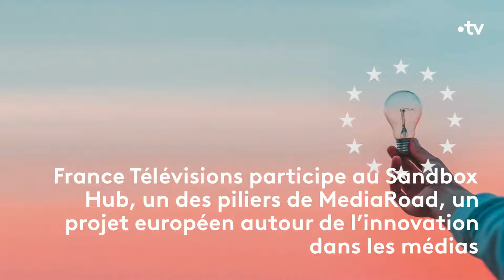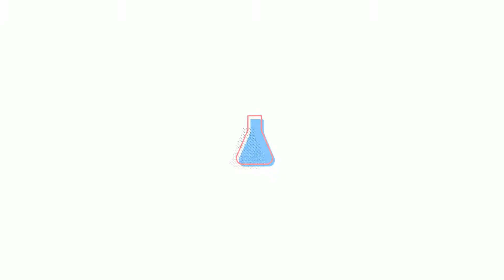Prix MediaRoad et Sandbox Hub 2019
A l'occasion de l'événement MediaRoad, le 15 septembre 2019, France Télévisions a été récompensé de deux prix, distinguant à la fois le dynamisme de son activité avec les start-ups, ainsi que le projet développé avec la start-up Newsbridge autour de la reconnaissance faciale et l’indexation automatique de contenus.